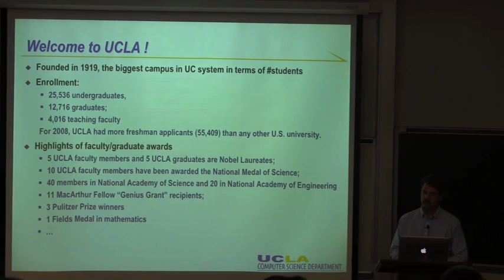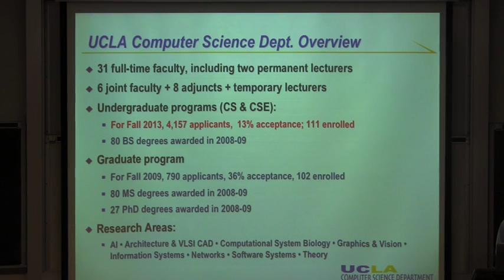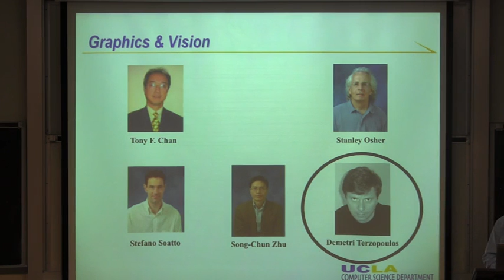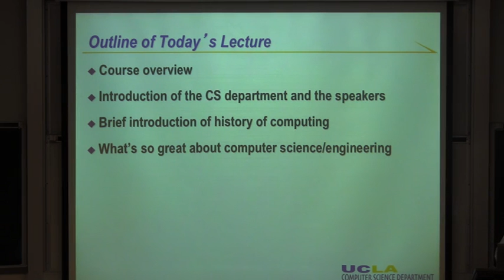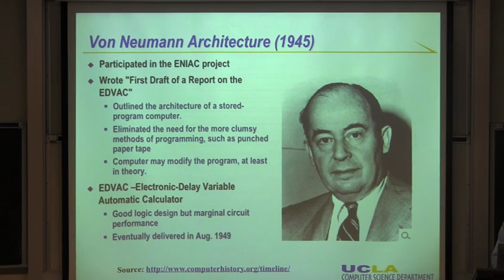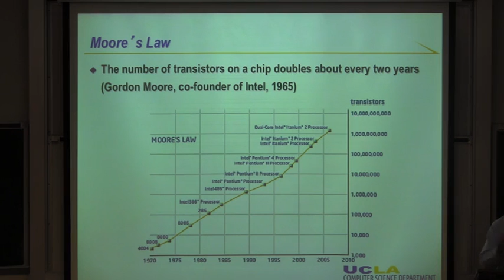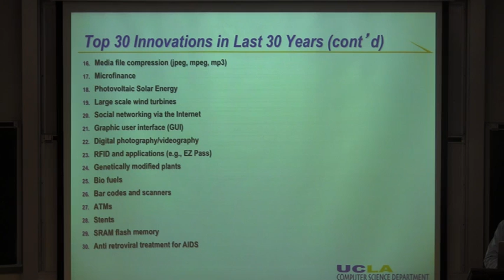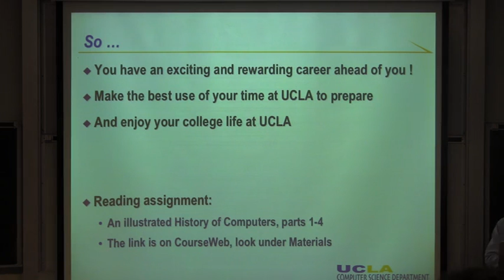cs1palsberg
UCLA CS1 Class - Prof. Jens Palsberg